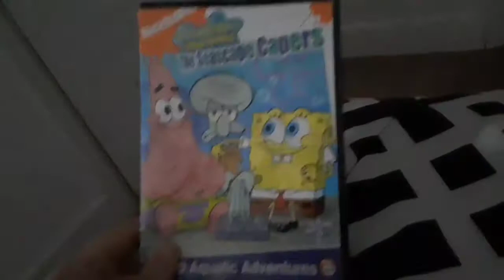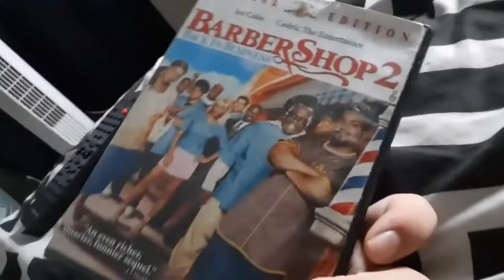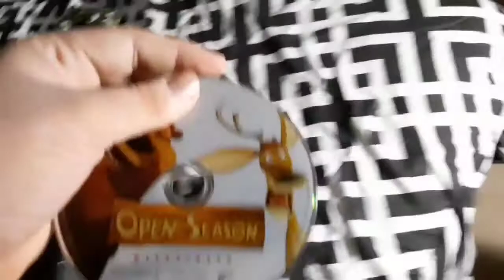Portable DVD Player on my CRT TV (MIDI)